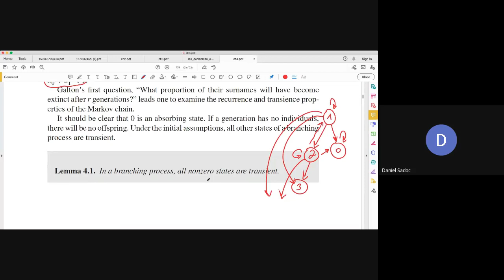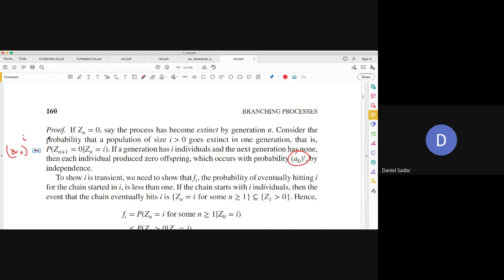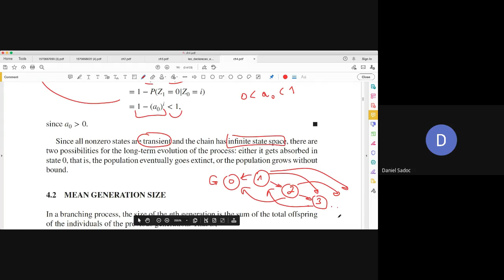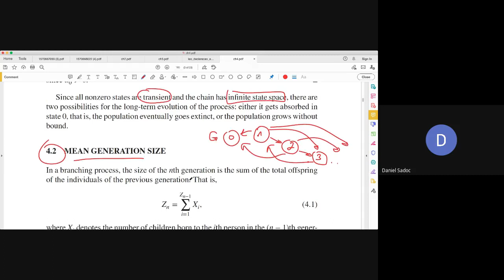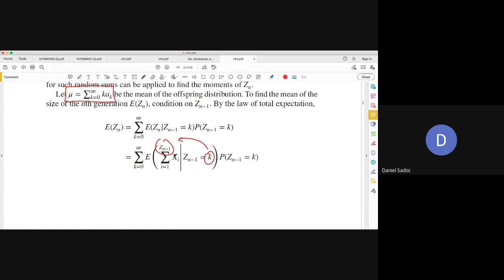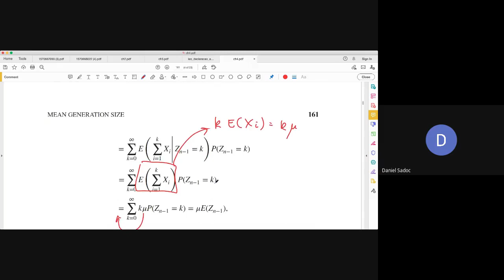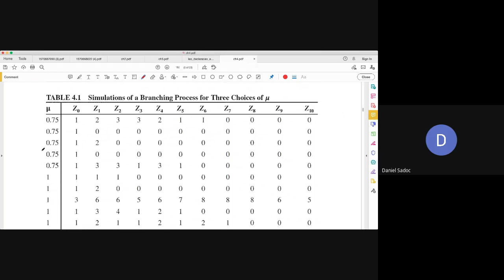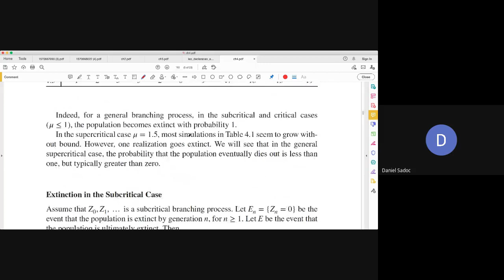Processos de ramificação (branching processes): Parte 2 (Dobrow, Capítulo 4)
demonstração do lema 4.1 -- todo estado de um "branching process" é transiente, com exceção do estado 0